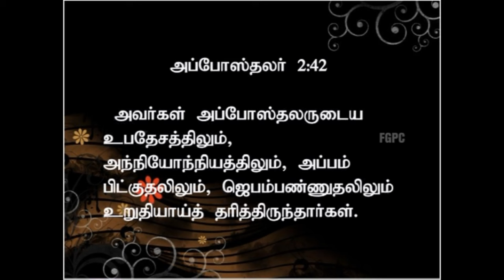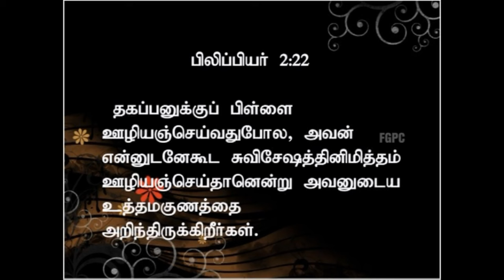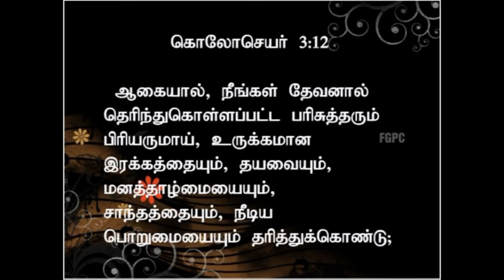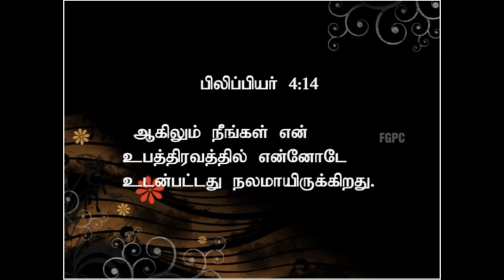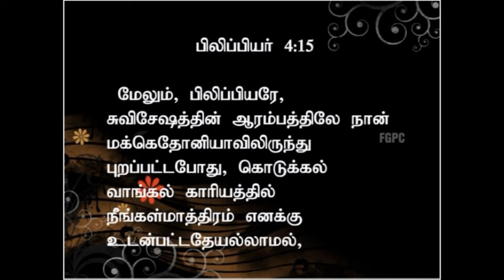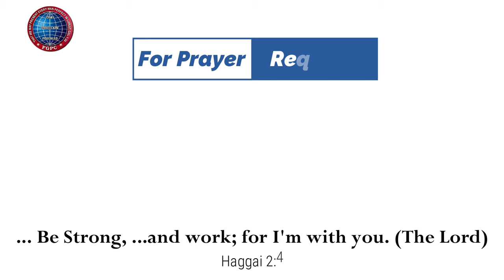விசுவாசியின் உடன்பாடுகள் | 25.03.2012 | Pr. I. Vinil Sathish | கடமலைக்குன்று FGPC